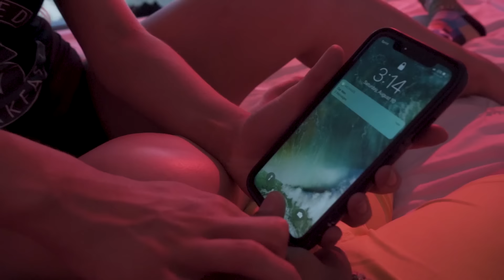Cig 40 - EXES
Do You like Textes From Your Exes? Well Cig 40 Does... When He Gets Into It With His Current Girlfriend Over A Few Textes From His Exes. Cig Heads Out On A Wild Adventure Hanging Out Partying and Drinking With Exes That Personally Serves Him Gourmet Food While Naked.

Directed By Zay Boogie & Molly World
Produced By Fetti Benton & Kaydee The Breakfast Boss
Starring Cig-40 & Naked Breakfast Girls ATL